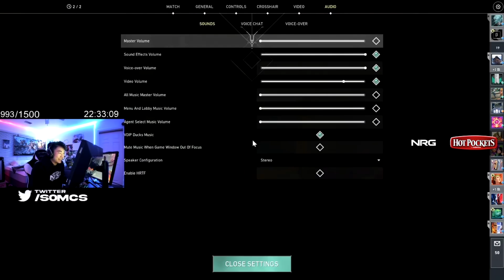Raze players in a nutshell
In this Valorant clip s0m starts complaining about Raze ult